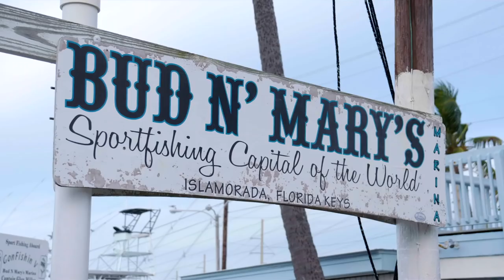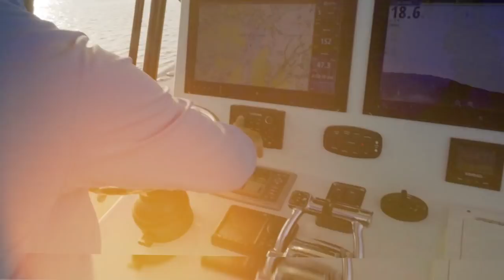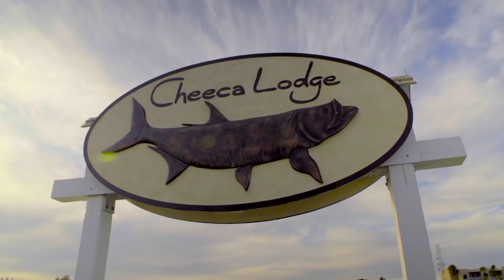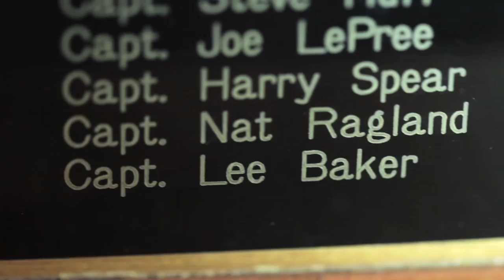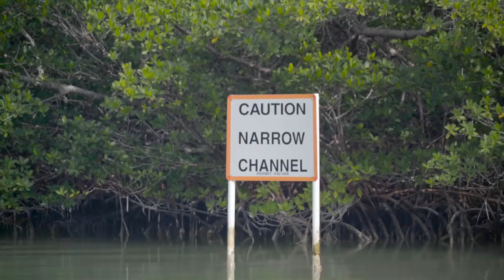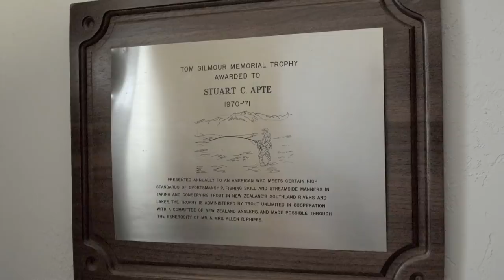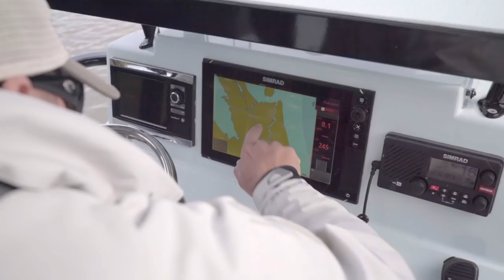The Tides of Time: Islamorada, Florida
Two generations of fishing guides tell the story of Islamorada, a string of islands in the Florida Keys known as the sport fishing capital of the world.